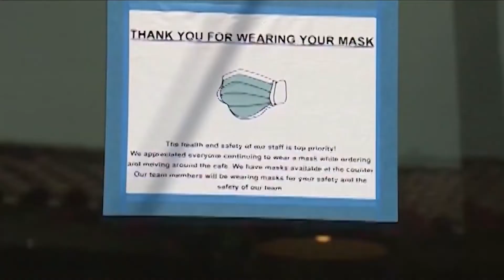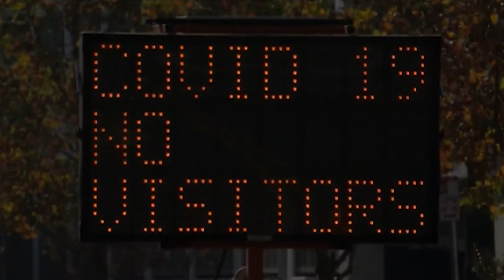Youth COVID-19 cases rising, Fresno County health officials sound alarm on delta variant